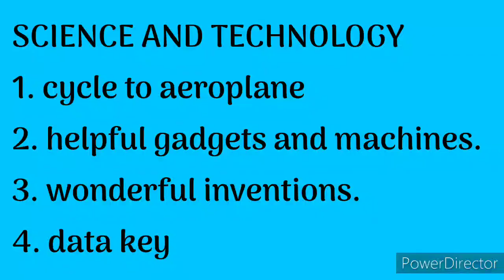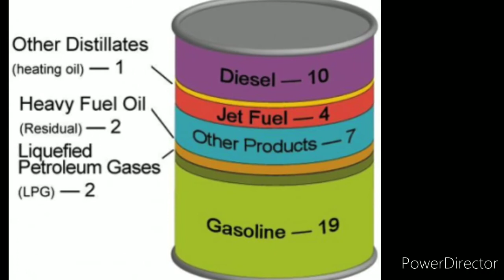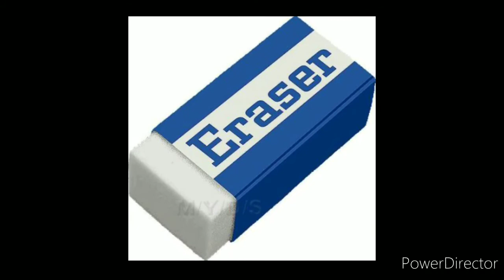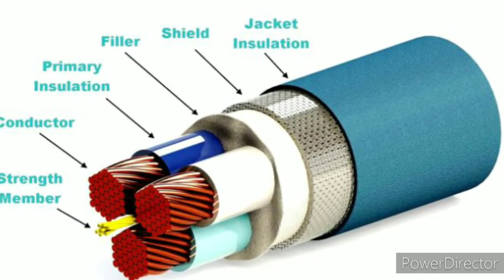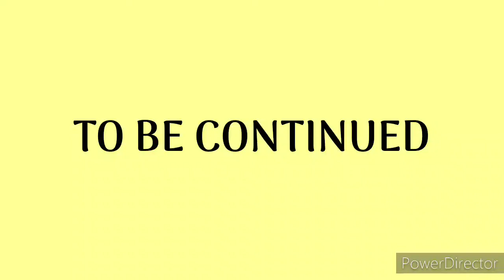Materials, part 1 science and technology, class 2 GK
CLASS 2 GK, GREAT MISSION PUBLIC SCHOOL.